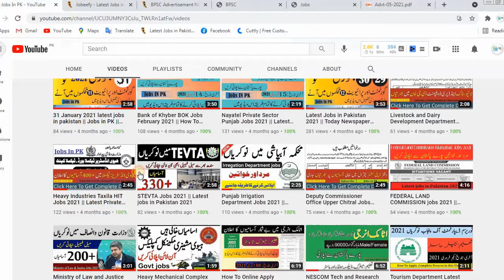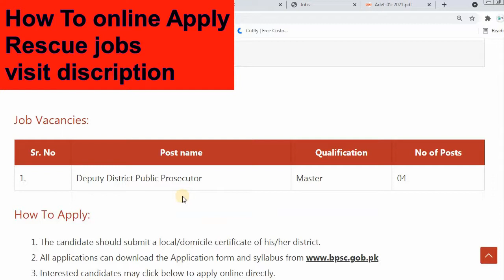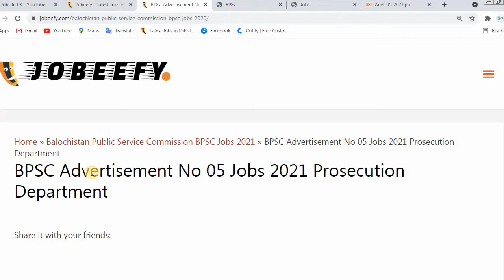BPSC Advertisement No 05 Jobs 2021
Balochistan Public Service Commission announced BPSC Jobs Advertisement No 05 on June 04, 2021. The Balochistan Public Service Commission advertised the following Job vacancies in Different Departments as mentioned below. The Candidates must fulfill the Eligibility Criteria to apply for these positions. The last date to get this job opportunity is June 23, 2021.

How To Apply:
The candidate should submit a local/domicile certificate of his/her district.
Interested candidates may click below to apply online directly.
those applicants who do not have access to an internet facility, are allowed to submit their applications on the prescribed form must reach the Balochistan Public Service Commission, Quetta by hand or by mail on or before the closing date.
The Candidates are required to deposit the original treasury receipt of
Rs.1000/- for BPS 18

The amount should be deposited in the State Bank/National Bank of Pakistan or Government Treasury authorized to transact business on behalf of the Government of Balochistan under the Head C02101 ORGAN OF STATE EXAM FEE RECEIPT BPSC.
It will be mandatory for the candidates to bring the following original documents at the time of Screening/ Written Test.
CNIC
Treasury Receipt(Green Challan)
Downloaded copy of Admission Certificate/Roll no slip
The candidates who qualify for the viva-voice test will be intimated by post, SMS and Telephonically to furnish/submit one (01) set of requisite documents, within Ten (10) days of the Notice from BPSC.
Four (04) photographs
Matric, Intermediate DMCs/certificates
Bachelor, Master, M.Phil., Ph.D. Transcript/Degrees
CNIC
Experience Certificate (where required)
Local/Domicile Certificate (duly verified by the competent authority)
Departmental Permission Certificate (in case of government serving )
The last date to apply is June 23, 2021.